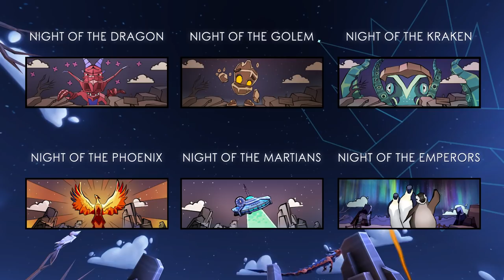A Night Sky: Full Cluster Trailer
Since its initial launch, A Night Sky has offered up five content packs available for purchase to add greater depth and breadth to the experience on Gear VR. Today, we’re excited to announce the release of their sixth new content pack just in time for the holidays: “Night of the Emperors.”

Even better, you can get all six content packs for just $3.99 USD for a limited time!